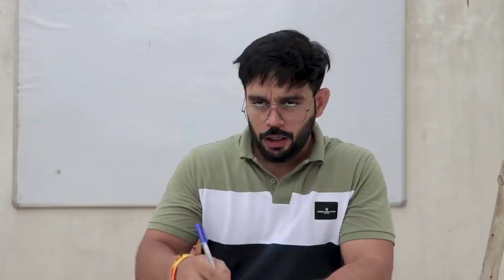TYPES OF GOVT. TEACHER !! TEACHER DAY SPECIAL!!Ft .SIBBU GIRI !! LOKESH BHARDWAJ !! AASHISH BHARDWAJ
Edited by Mayank sharma  & Lokesh Bhardwaj

Shoot by :- Dinesh Choudary

Cast : Lokesh Bhardwaj , Sushma Chikkara,Sibbu giri  , Mayank sharma , Ankit jangra   , Shivam Sharma, Kehsav kumar ,Arjun , Guddu

Connect with Sushma Chikkara

Connect with Lokesh Bhardwaj

Connect with sibbu giri

Connect with Aashish Bhardwaj

Produced by - Aashish Bhardwaj

Managed by-: Sociopool